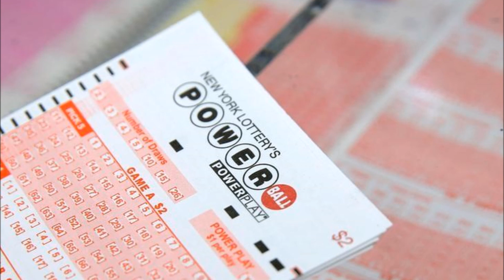Ticket sold in California wins $448 million U S Powerball jackpot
One ticket sold in California matched all the winning numbers drawn on Saturday for the Powerball jackpot that soared to an estimated $448.7 million on a surge of last-minute buying, lottery officials said.

The numbers revealed just after 11 p.m. were 32, 26, 20, 38 and 58, with a Powerball 3. Lottery officials said one ticket, purchased in Sun City, California, matched all the numbers for the grand prize.

The lump sum payout for the winning ticket would be $279.1 million.

The grand prize in the multi-state U.S. lottery soared to its highest in months after 19 straight drawings failed to produce a winner.

The last Powerball drawing to produce a jackpot winner was on April 1, said California Lottery spokesman Mike Bond. California is one of 44 states, plus Washington, D.C., Puerto Rico and the U.S. Virgin Islands, that participate in Powerball.

Saturday's estimated $447.8-million jackpot, the seventh largest in Powerball history, beat out the $435.3 million won by a ticket buyer in Indiana in a Feb. 22 drawing, after a late surge in ticket buying.That anonymous winner, described by his spokeswoman as a manufacturing plant worker who graduated from Purdue University, chose the lump-sum cash option of $263.5 million when he came forward in March.

The odds of winning Saturday's grand prize are roughly 1 in 292 million.

Powerball's jackpot hit a record $1.6 billion in January 2016, when three winning tickets were sold in Florida, California and Tennessee.

CREATED BY RED FRAX NEWS COMMUNITY